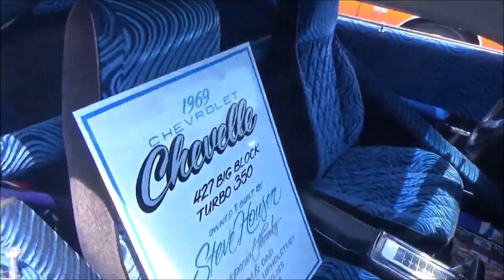BLEW BY YOU 1969 Chevelle 427 Pro Street Dreamgoatinc Hotrods Customs and Classic Muscle Cars